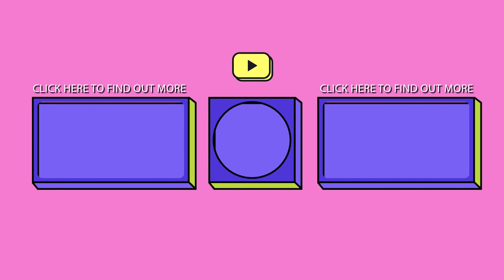Bitesize Food Safety: The role of an Environmental Health Officer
In this series of vlogs, Richard Sprenger (Chairman of Highfield Qualifications) and Sterling Crew (President of the Institute of Food Science and Technology) get together to talk about current food safety issues and pare back the science behind common food safety advice from around the globe.

The Bitesize Food Safety vlog series is just 1 of several ways Highfield strives to raise food safety standards across the world.

Keep up to date with the latest food safety news affecting all sectors of the food industry worldwide and share your thoughts with other food industry professionals by becoming a member of the Highfield Food Safety Forum on LinkedIn

Highfield also hold free-of-charge CPD webinars, inviting industry experts to deliver presentations and join panel discussions on topical food safety.
Browse our full programme of events and webinars on our